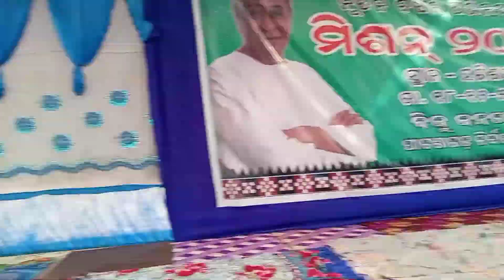Biju Janata Dala ( BJD ) SAROJ MEHER patanagarh harisankar election mitting VLOGS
ବିଜୁ ଜନତା ଦଳ
ଭାରତର ଏକ ରାଜନୈତିକ ଦଳ ଅଟେ

ବିଜୁ ଜନତା ଦଳ ଏକ ଆଞ୍ଚଳିକ ରାଜନୈତିକ ଦଳ । ବର୍ତ୍ତମାନ ଓଡ଼ିଶା ବିଧାନ ସଭାରେ ଏହି ଦଳର ସର୍ବାଧିକ ବିଧାୟକ ଅଛନ୍ତି । ଏହି ଦଳ ୨୬ ଡିସେମ୍ବର ୧୯୯୭ରେ ଗଠନ କରାଯାଇଥିଲା ।

Related search /-
BJD meeting harisankar Vlog,

Bjd party vlogs,

Saroj Maher patanagarh,

Mission 2024,

Elections 2024,

election 2024,

Patanagarh election mitting,

Patanagarh harisankar vlogs,

BJD mission Shakti vlog,

Biju Janata Dala video,

election commission patanagarh,

Patanagarh election,

Harisankar mitting video,

Bjd mitting video,

Biju babu vlogs,

Harisankar Vlogs,

Sambalpuri vlog,

Sambalpuri vlogs harisankar,

Biju Janata Dala,

BJD PARTY,

Sankha chinha jinda bad,

Nabinpattaik Odisha,

MLA saroj meher,

BALANGIR ODISHA,

Padampur election,

Election commission padampur,

election padampur BJD,

Bjd party padamapura,

Padampur bjd,

Barsharani bariha,

Barsharani bariha padampur election,

BJD meeting harisankar videos,

👉 MY TRIPOD  :- DIGITEK DTR - 200 MT